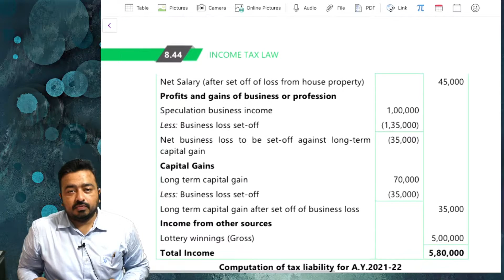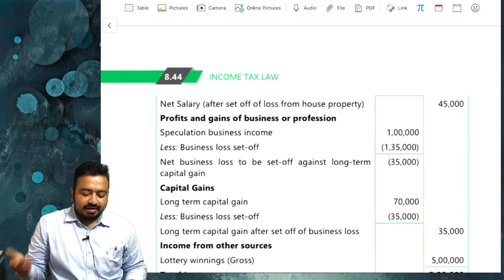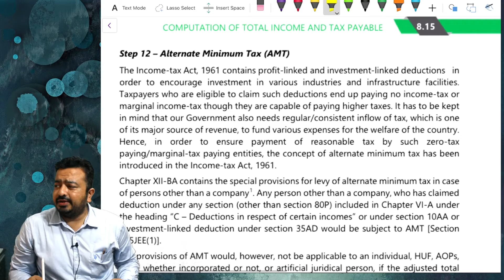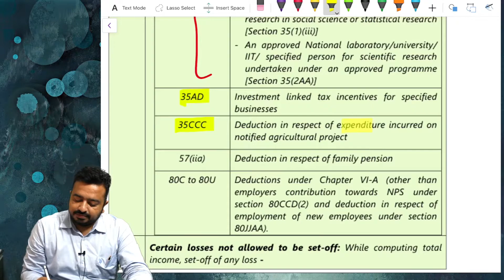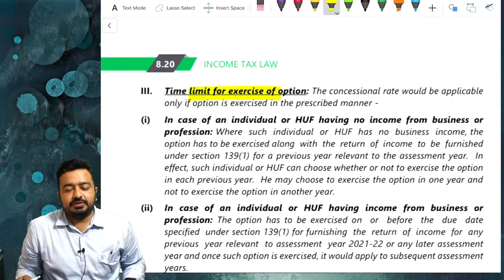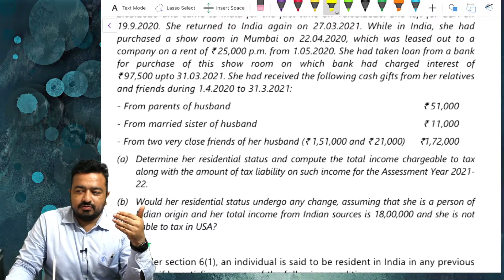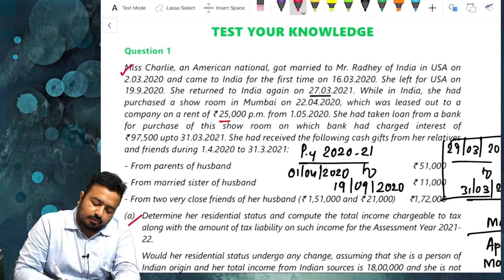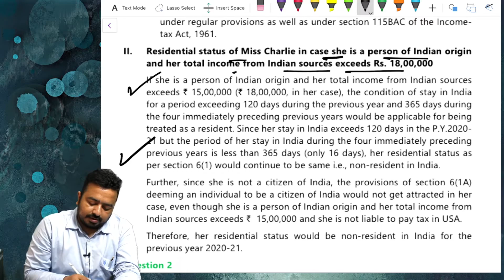CA INTER TOTAL INCOME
EXTRA QUESTION FROM MODULE